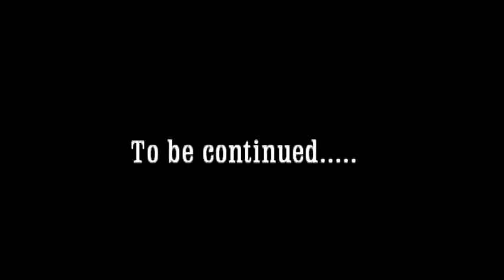Suffering and Miserable Comforters Pt. 3